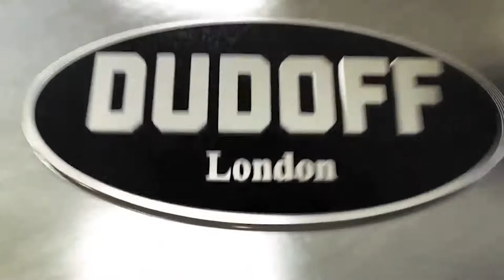[Action Kingdom Company]